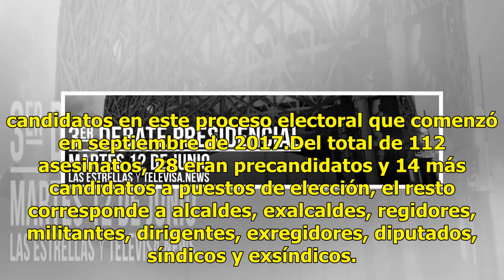Hombres armados disparan contra casa de candidato en Puebla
Esta madrugada, en Puebla, sujetos armados dispararon contra la casa y el vehículo de Gilberto Ramírez Casanova, candidato a la presidencia municipal de San José Acateno por el Partido Pacto Social de Integración. En su cuenta de Twitter, el partido condenó los acontecimientos. Pacto Social de Integ...